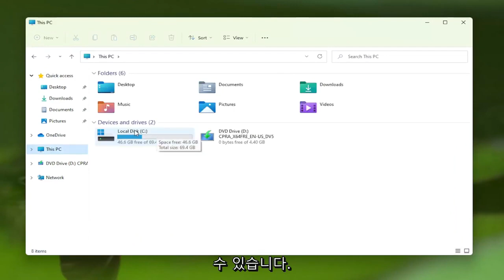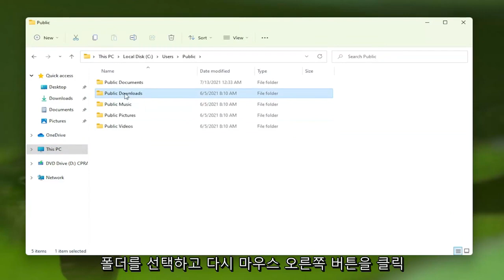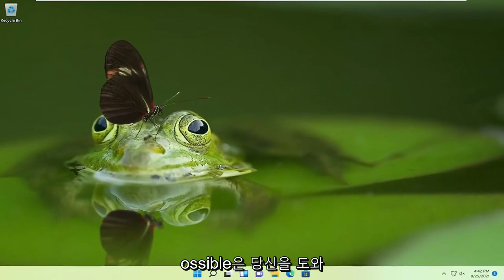해결: 이 파일을 복사하려면 관리자 권한을 제공해야 합니다. Windows 11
이 파일 또는 폴더를 복사하려면 관리자 권한을 제공해야 합니다. Windows 11 FIX

파일이나 폴더를 복사하거나 삭제하려고 할 때 대상 폴더 액세스가 거부되었다는 오류 메시지가 표시되면 Windows 11에서 이 폴더에 복사하려면 관리자 권한을 제공해야 합니다.

이 작업을 수행하려면 권한이 필요합니다. 오류입니다. 문제는 이 폴더를 복사하거나 삭제할 권한이 없다는 것입니다.

이 튜토리얼에서 해결된 문제:
이 폴더를 삭제하려면 관리자 권한을 제공해야 합니다.
이 폴더를 이동하려면 관리자 권한을 제공해야 합니다.
이 폴더에 복사하려면 관리자 권한을 제공해야 합니다. Windows 11
이 파일의 이름을 바꾸려면 관리자 권한을 제공해야 합니다.
이 폴더에 복사하려면 관리자 권한을 제공해야 합니다.
관리자 권한을 제공해야 합니다
이 파일을 복사하려면 관리자 권한을 제공해야 합니다.
이 폴더를 삭제하려면 관리자 권한을 제공해야 합니다. Windows 11

이 자습서는 Dell, HP, Acer, Asus, Toshiba, Lenovo, Samsung 및 화웨이.